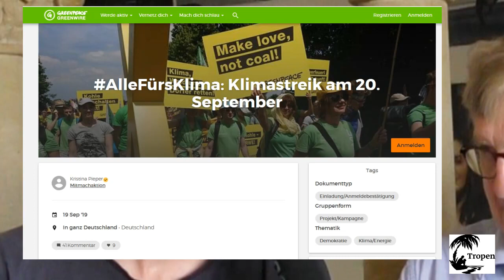Luisa Neubauer, Alexander Repenning, Klimakrise